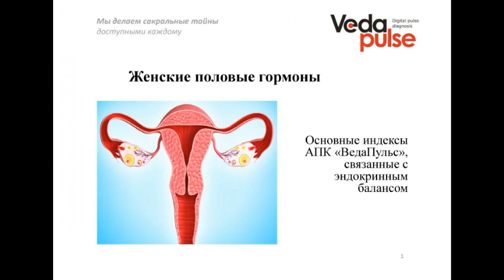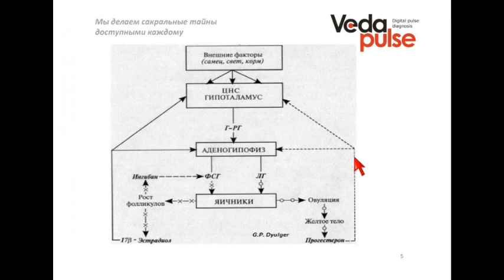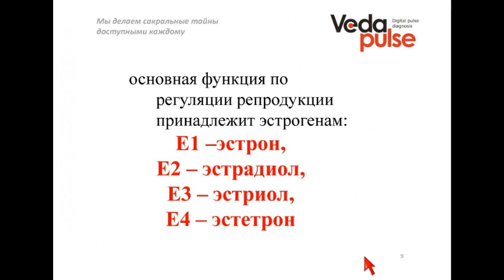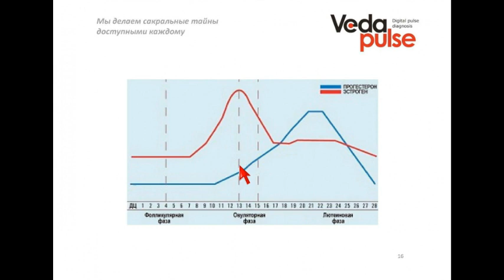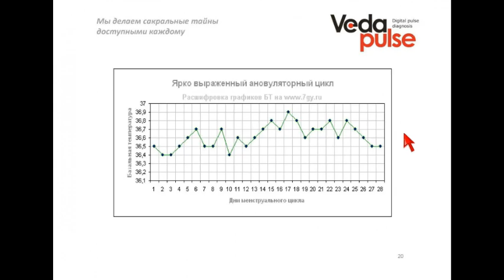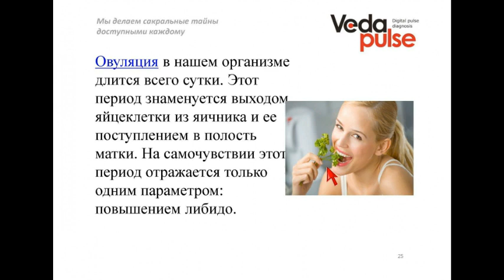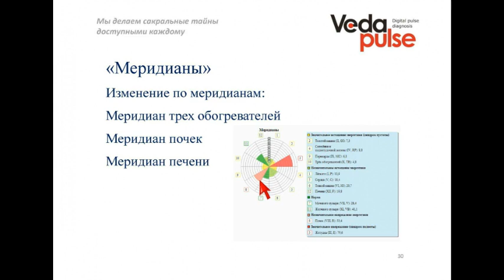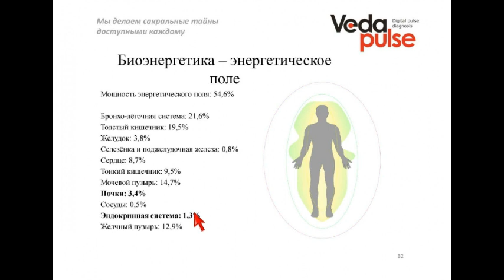Женские половые гормоны. Основные индексы «ВедаПульс», связанные с эндокринным балансом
В программе вебинара:
 - Женские биоритмы;
 - Что происходит в организме женщины в I и II половину цикла;
 - Период, наиболее благоприятный для зачатия;
 - По каким индексам «ВедаПульс» можно судить об эндокринных изменениях.